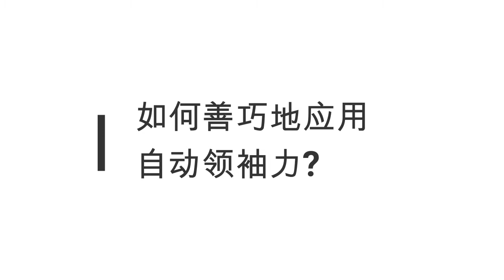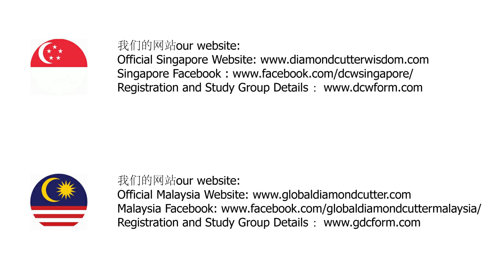如何善巧地应用自动领袖力 | 金刚商法同学分享 | 金刚月刊 | 金刚商法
让我们听下Grace 如何善巧地应用自动领袖力在她的工作和生活上。

如想要购买麦克.罗区格西的书, 请联络以下:
Please contact below information to purchase book:
100 Beach Rd, Shaw Towers, #02-41
Singapore 189702